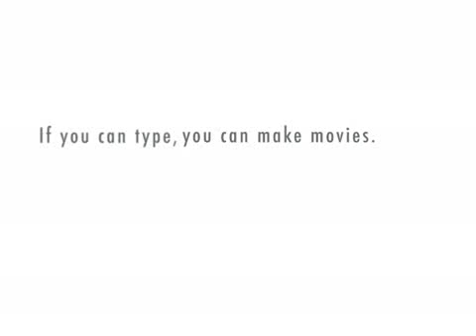Needs assessment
How robots do needs assessment